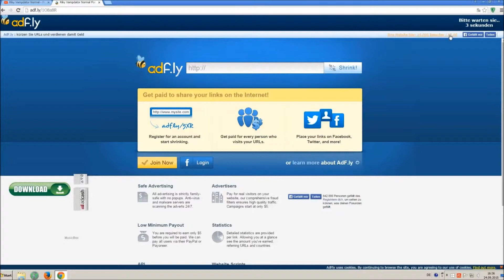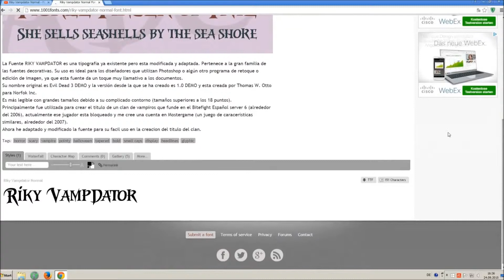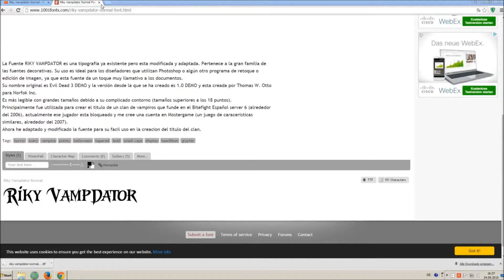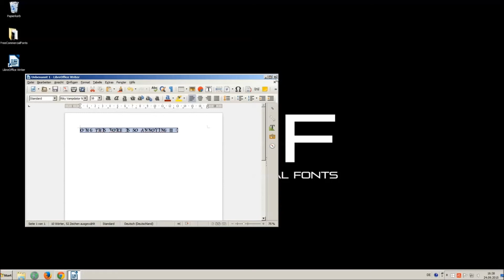Studebaker - Free Commercial Font Download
FREE COMMERCIAL FONT (FCF)
Studebaker

Artist of the Track: Disfigure